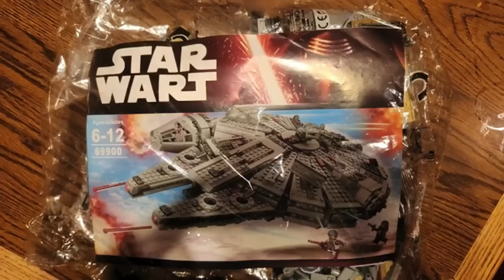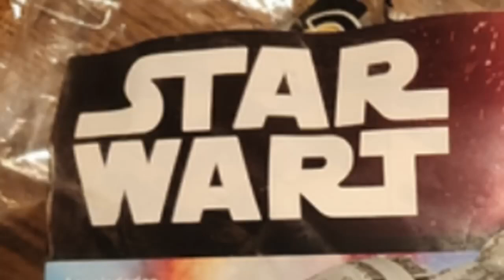When Everything Is Off Brand 5 - Steven He (Rec Room Recreation)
Another Steven He recreation. Probably the last one I will make!